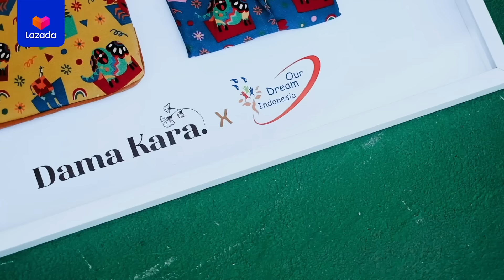Elevate Women 2022 Ep.2: Meyakinkan Investor Demi Sebuah Harapan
Di episode kedua kali ini sudah ada 3 womenpreneur hebat yang berjuang dengan segenap mimpi yang mereka bawa ke hadapan para investor.

Dengan kerja keras, tekad dan komitmen, mereka mencoba untuk membuktikan bahwa gender bukanlah sebuah halangan untuk terus maju dalam meraih impian.

Apakah womepreneur kali ini siap untuk membuktikan diri didepan para investor di panggung Elevate Women 2022?

So, let's bring more women into the room!

Elevate Women adalah sebuah program yang diinisiasi oleh Putri Tanjung berkolaborasi bersama Lazada, menggandeng para women entrepreneur di Industri Fashion & Beauty untuk lebih

Para Women Entrepreneur berkesempatan untuk mendapatkan investasi dari para Investor yang telah profesional di bidangnya.

Menghadirkan 10 Women Entrepreneur yang mendapatkan kesempatan untuk meyakinkan para Investor dalam membantu mengembangkan bisnis mereka kedepannya.

The Investors:
- Putri Tanjung: CEO Trans Digital Lifestyle Group
- Maudy Ayunda: Actress & Angle Investor
- Ferry Kusnowo: Executive Director Lazada Indonesia
- Patrick Owen: Founders of Patrick Owen, Chief Marketing Officer Oppo Indonesia
-Erika Dianasari Go: Partner, Value Creation, Alpha JWC

Supported by Lazada